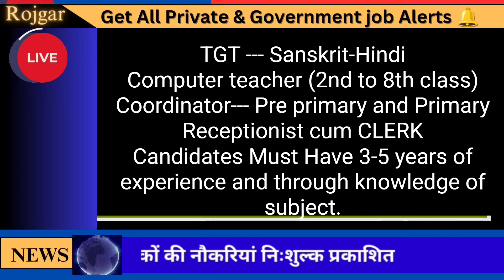🔥TGTSanskrit-Hindi Computer teacher (2-8th Coordinator Pre primary & PrimaryReceptionist cum CLERK🔔